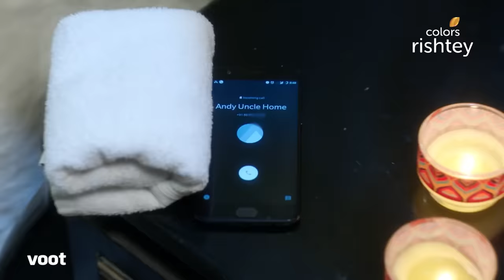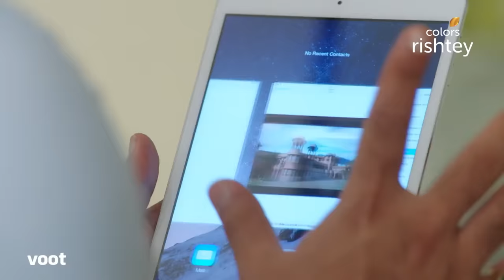Naagin 3 | नागिन 3 | Ep. 9 | Bela's Identity At Stake | दांव पर लगी बेला की पहचान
When the clock strikes twelve, Bela will go through a transformation and change her skin. When the moment arrives, Vish offers to stand guard and stop anyone from entering the room. But soon, Mahir makes his way towards the room. Can Vish stop him? Or will he find out Bela's dark secret?